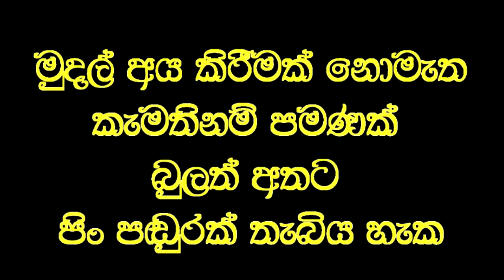ජීවිත ගමනේ උඩුගම් බලා පිහිනිය යුතුම කාලය එළඹ ඇත